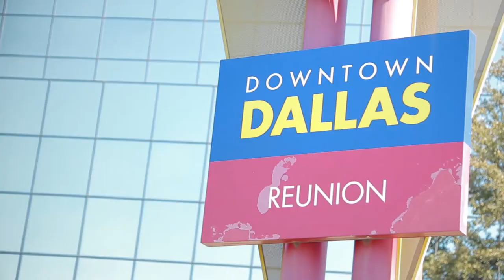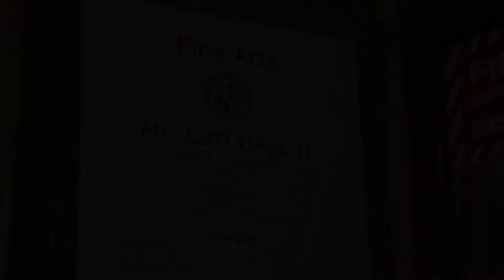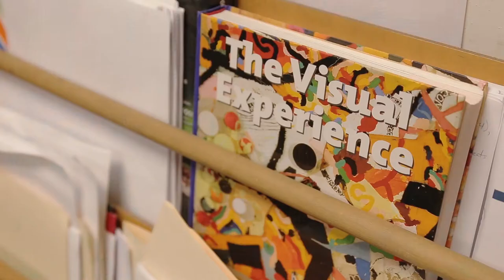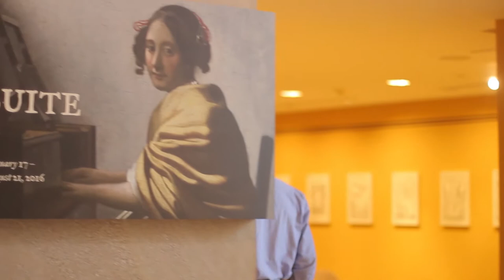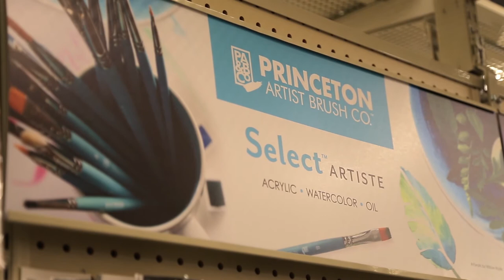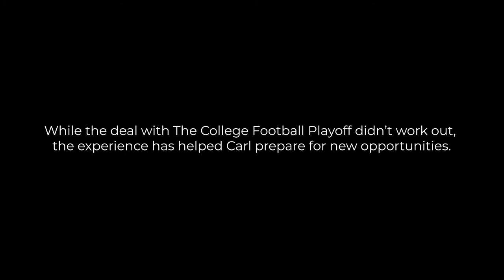Gifted S1 E1 Ft. Portrait Artist Carl Hess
In this season premiere of "Gifted," Portrait Artist Carl Hess shares his story of perseverance and determination as he ignores naysayers, becoming one of the most sought after portrait artists throughout out several cities.